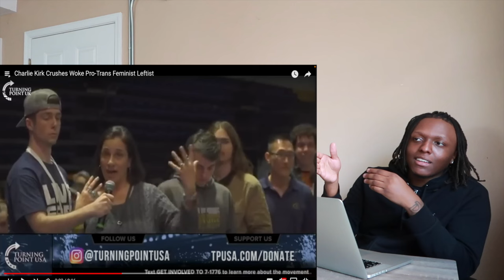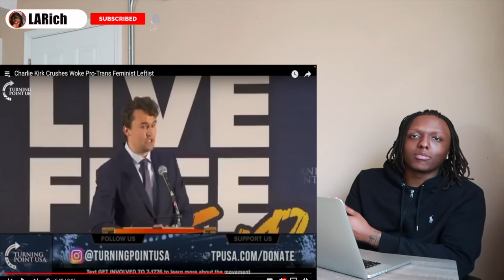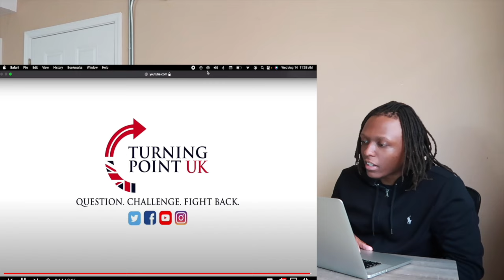Charlie Kirk SHUTS DOWN Woke Trans Feminist! *CRAZY DEBATE*